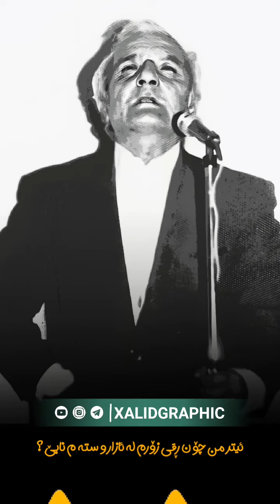پەلەت بێ،چاوەڕێتم،زوو وەره،بەس خۆت بخافڵێنههەزار جار "هێمن"یش بم بۆ ویسالت چۆن پەلەم نابێ؟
"شەوگاری تەنیایی "

هەتا نێڵەی نەیه ئاورگی دڵ،چەم پڕ له نەم نابێ
هەتا نەم دانەبارێ تینی ئەم ئاورگه کەم نابێ

له ناو ئاورینگ و ئاونگا شەوم ڕادەبڕێ بێ هەمدەم
بەڵێ شەوگاری تەنیایی به بێ فرمێسک و خەم نابێ

ستەمکاری منی دوور خستەوه لەو یاره شیرینەم
ئیتر من چۆن ڕقی زۆرم له ئازار و ستەم نابێ ؟

ئەوی سەربەرزه لەم وێرانه دا تووشی خەم و دەرده
چیای سەرکەش ببینه قەت سەری بێ هەور و تەم نابێ

له ناو دەریای خەیاڵم دیمەوه من گەوهەری نایاب
هەمه گەوهەر،ئیتر چاوم له دینار و درەم نابێ

وەره ناو باوەشی گەرم و گوڕ و پڕ تاسه وو مەیلم
رەدیفیش تێک بچێ پێم خۆشه من دەستم له مەم دابێ

وەره با هەڵمژم ئەو لێوه شیرینە به کەیفی خۆم
له پاش ئەو تاڵییه با من دەمێک شەکرم له دەم نابێ

پەلەت بێ،چاوەڕێتم،زوو وەره،بەس خۆت بخافڵێنه
هەزار جار "هێمن"یش بم بۆ ویسالت چۆن پەلەم نابێ ؟

هۆنراوەی مامۆستا
خوێندنەوەی
مۆنتاژ و ئامادەکردن